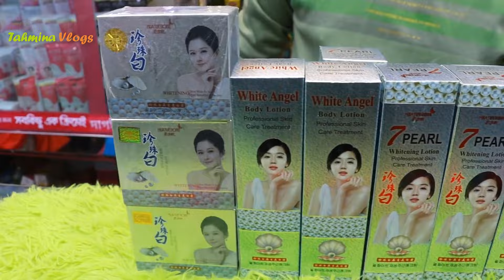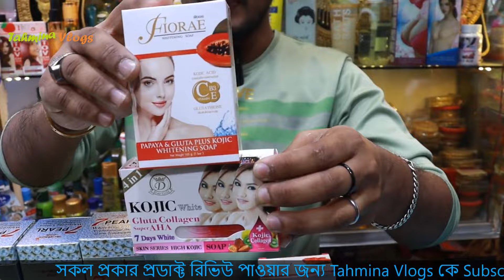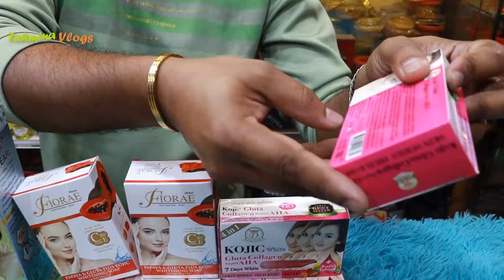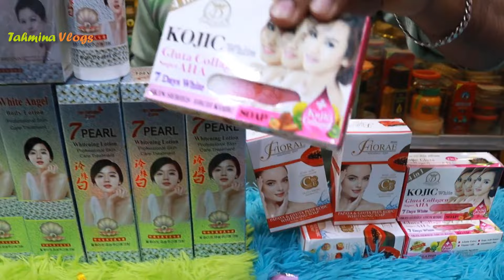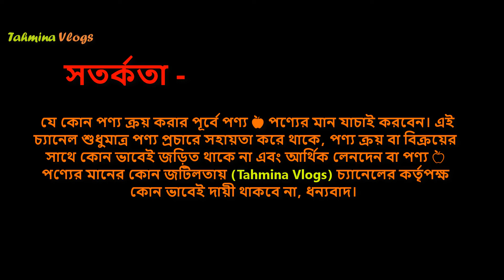সাদা পরি হোয়াইটেনিং ক্রিমের প্যাকেজ 👸 7 Pearl Whitening Cream Price In Bangladesh 2024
মেয়েদের নাইট ক্রিম, নাইট ক্রিম কোনটা ভালো মেয়েদের, হোয়াইটেনিং বডি ক্রীমের দাম, হোয়াইটেনিং ফেস ক্রীমের দাম, হোয়াইটেনিং বডি লোশনের দাম, whitening body cream price, acne cream for face, Snail White Soap, Snail White Soap price in Bangladesh, ত্বক ফর্সা করার ক্রিম,

7 Day Plus Plus Face Cream, Berry Plus face cream, 4K Plus face cream, Dr Rashel cream price, Whitening day cream, Whitening night cream, green tea cream price, gold 24k whitening soap price, ,

whitening body lotion, whitening cream price, whitening cream in bangladesh, skin whitening cream, night cream, acne cream for face, acne treatment, Snail White Soap, Snail White Soap price in Bangladesh

7 Day Plus Plus Face Cream, Berry Plus face cream, 4K Plus face cream, Dr Rashel cream price, Whitening day cream,  Whitening night cream, green tea cream price,

ত্বক ফর্সাকারী ক্রিমের দাম, মুখ ফর্সা ও ব্রণ দূর করার ক্রিমের দাম, ব্রণের দাগ দূর করার ক্রিমের দাম, মেসতার দাগ দূর করার ক্রিমের দাম, Mester stains, mesta stain removal cream, Mesta Stain Removal Cream Price In BD, Mesta Stain Removal Cream Price In Bangladesh,

👉 ঠিকানা -
মোঃ স্বাধীন রাজ